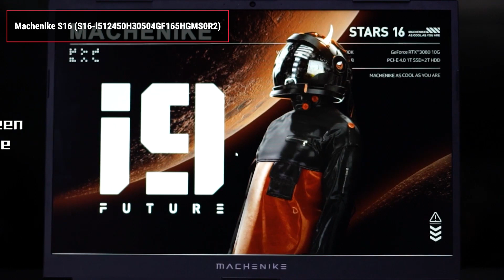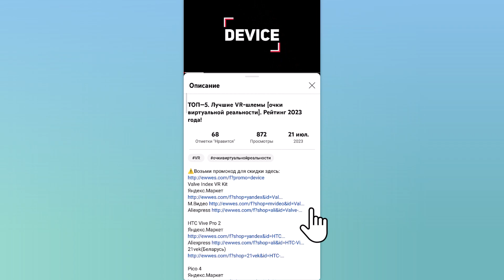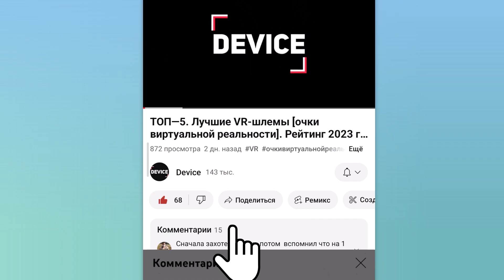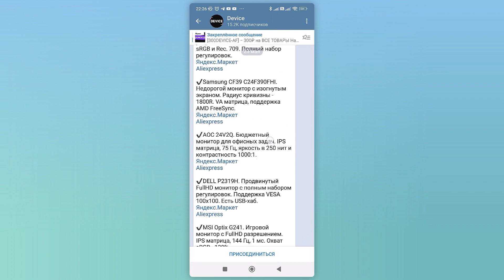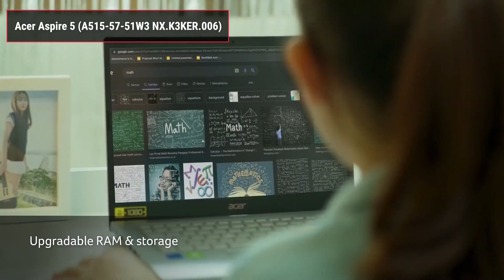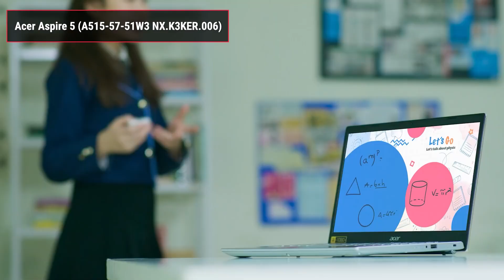ТОП—7. Лучшие ноутбуки до 70000 ₽. Декабрь 2023 года. Рейтинг!